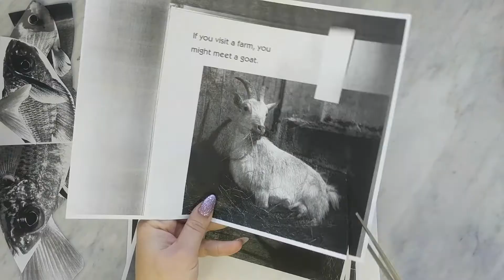Collaging a Goat Mermaid TEST - Process Video by Pergamo Paper Goods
I have been working on creating videos of myself making collages from start to finish. This is my first one, but it's too long!! I will be uploading a better edited one later.
In this video, I start with photocopied pages and cut them up, glue them back together, and finally paint them.
- I have prints, stickers, ornaments and more made from my collage art!